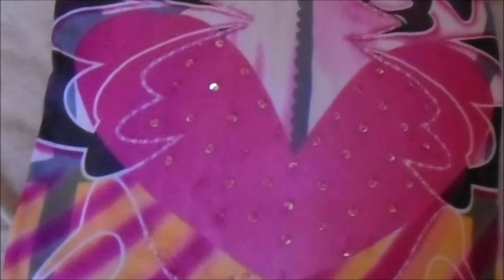Haul camisetas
Aqui  os  dejo  con  un  Haul  de mis camisetas  favoritas . espero  que  os guste  . y  ademas A partir de esta semana habra novedades en el canal  .  no  os lo  perdais    besos